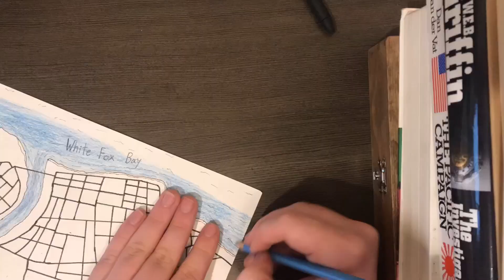A Shot At Modern Cartography (Part 3)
Starting the detail